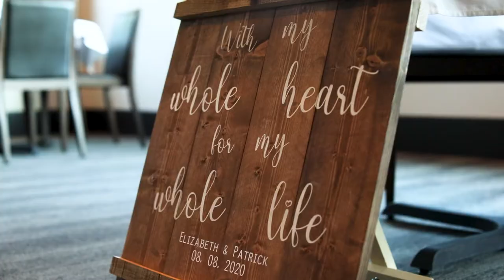Elizabeth & Patrick | Wedding Film